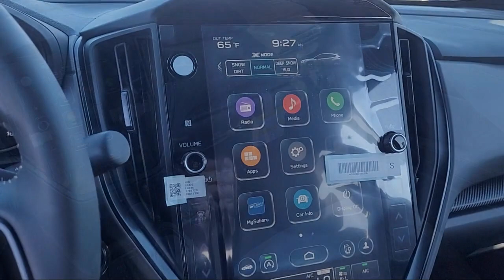2024 Subaru Crosstrek Walnut Creek Berkeley Oakland Fairfield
2024 Subaru Crosstrek Stock Number: R3720379 Vin:4S4GUHF65R3720379.